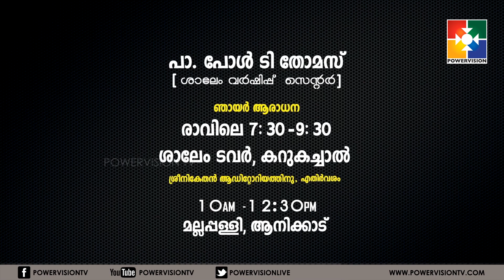Thenilum Maduram | Pr. Paul.T.Thomas | "നന്മ നൽകുന്ന ദൈവം " | EPI #29